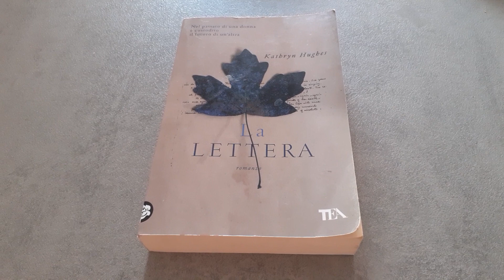Libro La lettera di Kathryn Hughes - Recensione Libro